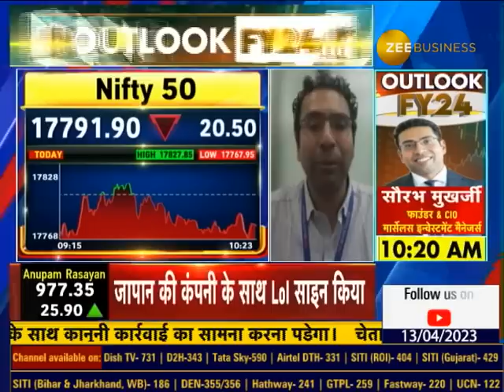FY24 OUTLOOK: Marcellus Investment Managers' Saurabh Mukherjea In Conversation With Anil Singhvi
🔸इस साल हमारी निवेशित कंपनियों की अर्निंग ग्रोथ करीब 25% : सौरभ मुखर्जी, फाउंडर & CIO, मार्सेलस इन्वेस्टमेंट मैनेजर्स

देखिए OUTLOOK FY24 अनिल सिंघवी के साथ...